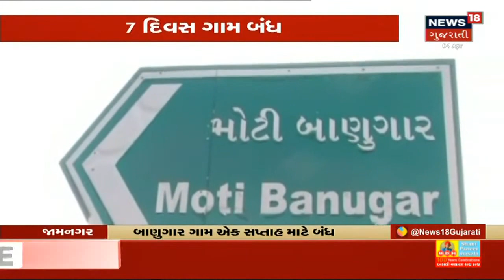IIM Ahmedabad માં વધુ 15 લોકો Corona સંક્રમિત | News18 Gujarati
IIM Ahmedabad માં વધુ 15 લોકો Corona સંક્રમિત. કુલ 119 જેટલાં લોકો થયા હતા સંક્રમિત. તેમાંથી હાલ 88 Case Active.